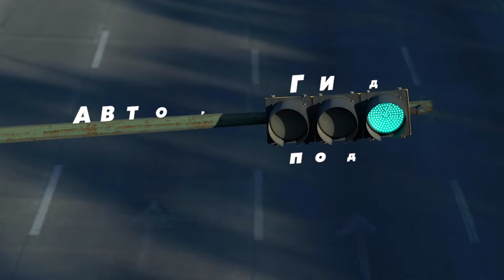Неликвидные и ПРИБЫЛЬНЫЕ Авто. ЧЕСТНЫЕ Перекупы БЫВАЮТ?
00:08 - О чем это видео
01:14 - ТОП 3 Ошибки начинающих Авторазборов
10:28 - Разница между АНАЛОГОМ и БУ Запчастью
16:00 - Почему закрываются конкуренты
24:30 - Открываться в КРЕДИТ или на СВОИ Деньги
26:22 - ТОП 3 Прибыльных АВТО
29:53 - ТОП 3 Неликвидных АВТО
35:25 - Купили Солярис с пробегом 700 тыс. км
38:36 - Как оставаться на плаву в 2024?
44:44 - ЧЕСТНЫЕ перекупы Бывают?
42:11 - Автоваз в Разбор выгодно?

Авторазбор "Гидрач" крупнейший разбор в Тюмени!